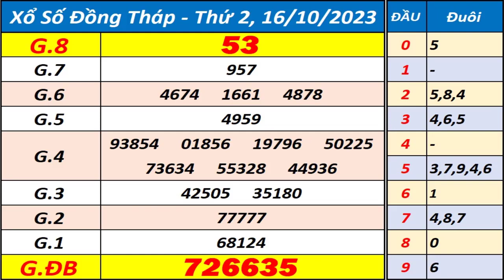Xổ số Đồng Tháp ngày 16 tháng 10 - XSDT - KQXSDT - SXDT - Xổ số kiến thiết Đồng Tháp hôm nay